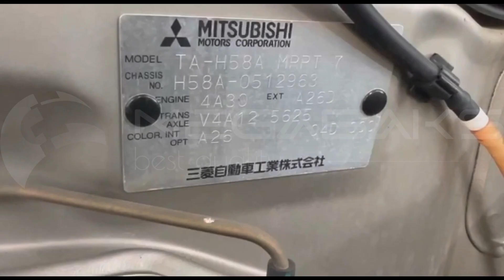Mitsubishi Pajero Mini H58A 4A30T 2004 890075